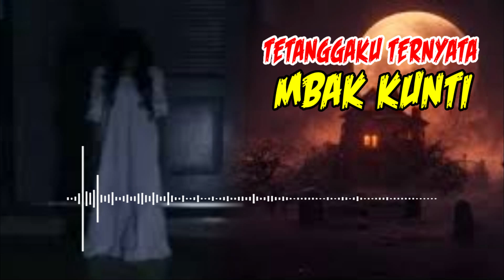CERITA MISTERI KISAH NYATA : TETANGGAKU TERNYATA MBAK KUNTI